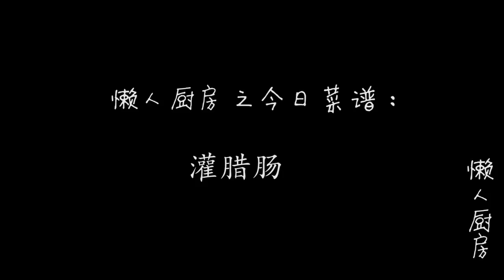又到灌腊肠的季节了，懒人厨房教你做独家秘制腊肠，好吃到停不下来